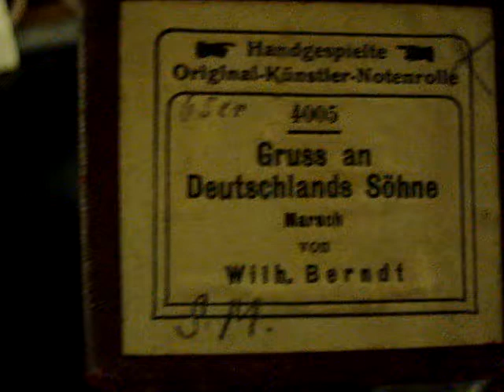Wilh. Berndt: Gruss an Deutschlands Söhne (Marsch-March)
65-note Piano Roll (early 1900s)
Manufactured by The SM Company, Berlin Germany